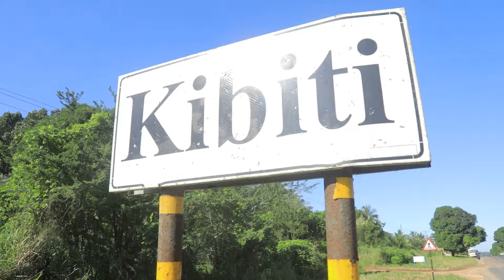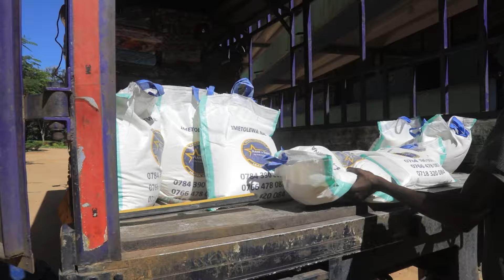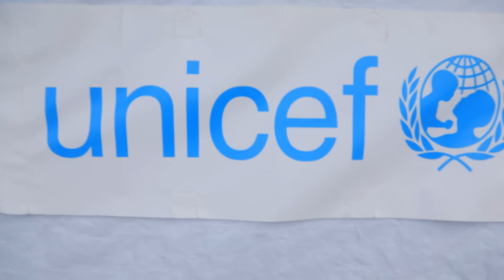MTUME MWAMPOSA ATOA MSAADA RUFIJI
This is the Official YouTube Channel of Boniface Mwamposa Bulldozer Ministry. To reach millions of people around the world.
Our Ariseandshinetanzania for service was received from the LORD Himself.

This is what Boniface Mwamposa received from the Lord:
"The hour has come to free the world from all the oppression of the devil through the preaching of the word of faith, and I am sending you to do this work."

Today, the testimonies of deliverance through our messages, books, tapes, newspapers, and other magazines are more humbling. The word of faith works as a fire for the salvation of men in all nations.

From Apostle Boniface Mwamposa Bulldozer.

WATCH ARISE AND SHINE TV
AZAM CHANNEL  469
STATIMES ANTENA CHANNEL 117   |   STARTIMES  DISH  CHANNEL 198.

LISTEN  ARISE AND SHINE RADIO
105.7 DSM    |    98.5 DSM    |    ARUSHA 95.7    |    KILIMANJARO 95.1
IRINGA 99.3  |    DODOMA 91.2   |     |   MOROGORO 104.7   SHINYANGA 100.7   |   MBEYA 101.3   |   SINGIDA 94.1.